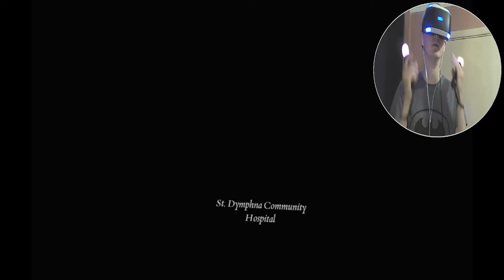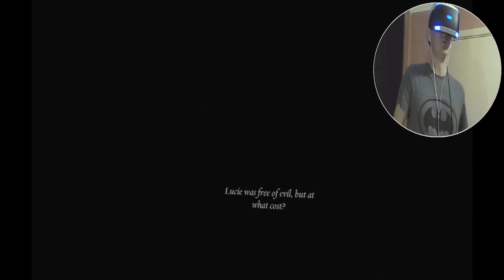HatCHeTHaZ Plays: The Exorcist: Legion VR - Chapter 2 [PSVR] - 1080p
Hey everyone & welcome back to my playthrough of "The Exorcist: Legion VR - Complete Series" for the PSVR!

About the game:
The Exorcist: Legion VR is a fully interactive, multi-chapter story set in the world created by horror maestro William Peter Blatty. Delve deep into the heart of the supernatural as you learn the trade of demonic exorcism and uncover secrets leading you towards a final confrontation with your darkest, most hidden fears. The Exorcist: Legion VR is part investigation, part exorcism... and all horror. Is your willpower strong enough?

In The Exorcist: Legion VR Complete Series you will face a variety of supernatural entities as your journey begins in Boston and ends in one of the darkest, most forgotten places imaginable. This collection includes 'Chapter 1: First Rites', 'Chapter 2: Idle Hands', 'Chapter 3: Skin Deep', 'Chapter 4: Samaritan' and 'Chapter 5: The Tomb'.